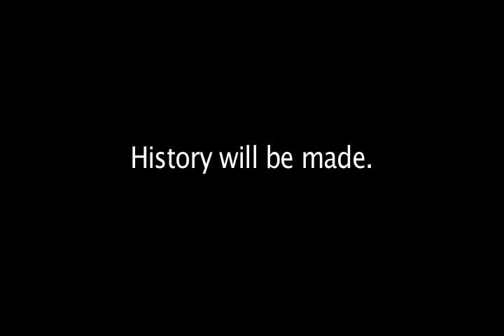Go Blue!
The Junior Gold A boys had some magic moments this season. This is a taste of what they accomplished.